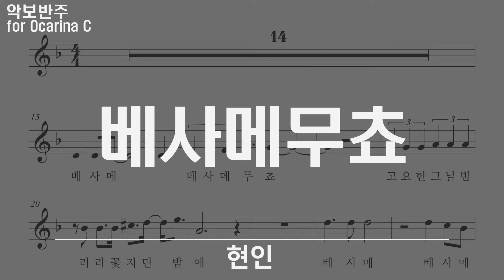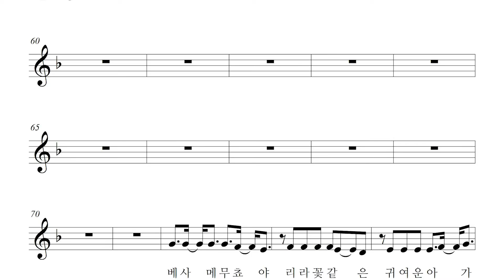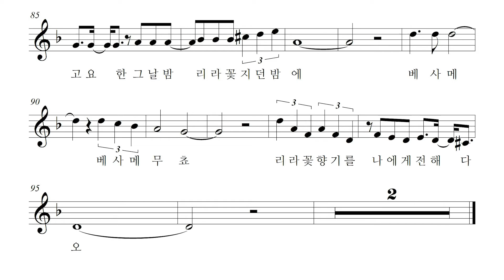현인 - 베사메무쵸 (Besamemucho), 악보 반주 play along MR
베사메무쵸 - 현인